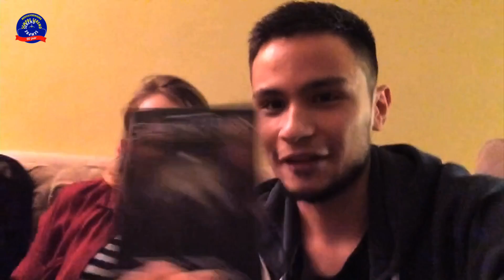Sempre Vlog - Commissies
Kijk mee achter de schermen bij onze commissies van Sempre Sereno!